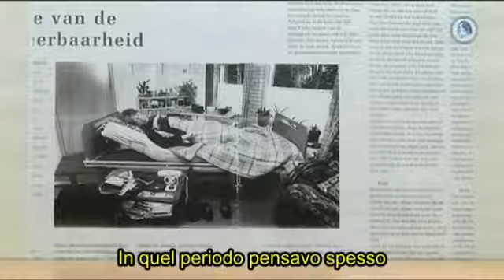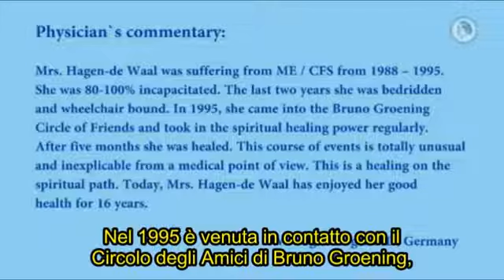CORPO FORESTALE DELLO STATO - SEQUESTRO PARCO FAUNISTICO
Video of Vittorio Innocente - After a few days, the Buzzard looked after by Forestry at the barracks of Borghetto Vara, today chose freedom .. In order not t.

Guarigione da ME/CFS Commento medico: La Sig.ra Hagen-de Waal è stata affetta da ME/CFS (encefalomielite mialgica / sindrome da fatica cronica) dal 1988 al 1.

Maggio 2011 - Intervento del Corpo Forestale dello Stato (Nucleo Investigativo Polizia Provinciale e Servizio Cites di Verona) ai danni di un parco faunistic.

Alcuni uccelli rapaci rinvenuti in difficoltà, curati e riabilitati presso il CRFS del Corpo Forestale dello Stato di Fogliano (LT) , nel Parco di Monte Orla.